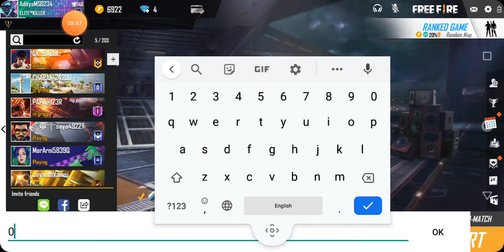only Bounty or first gun challenge first video with my bro